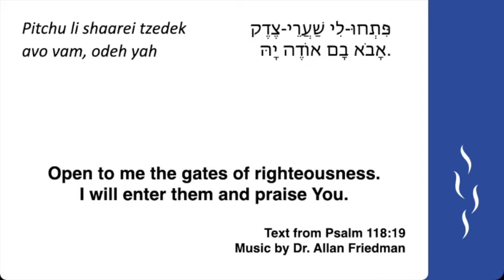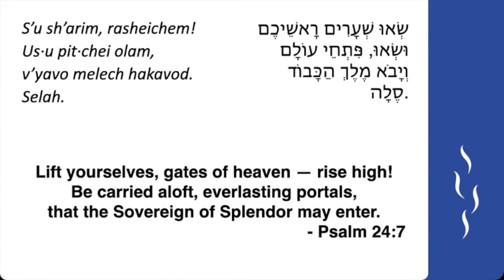Pitchu Li/Su Shaarim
Judea Reform congregants offer Allan Friedman's Pitchu Li/Su Shaarim to mark Rosh Hashanah 5781